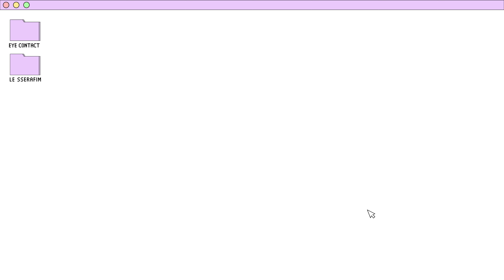[4K] LE SSERAFIM EYE CONTACT CAM :: 르세라핌 아이컨택캠 @ MUSIC BANK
Copyright ⓒ KBS. No copy, distribution or use of the content (AI learning included).